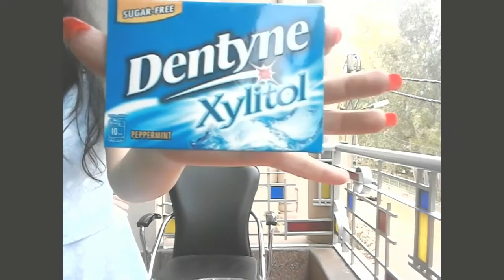CANDY TASTE TEST 2017 |INDIAN CANDY | INDIAN SWEETS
i spent half a dollar on these candies .
hit the thumbs up button if you like the video and subscribe to my channel for regular updates . if you want to send me anythng for taste test then first facebook me .